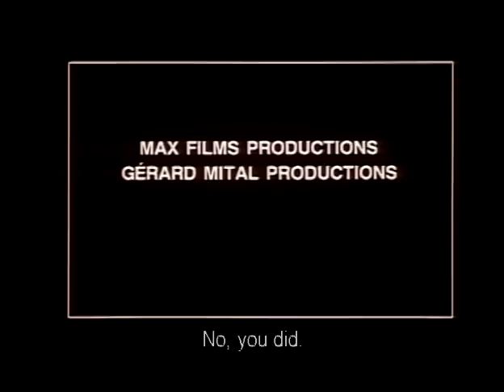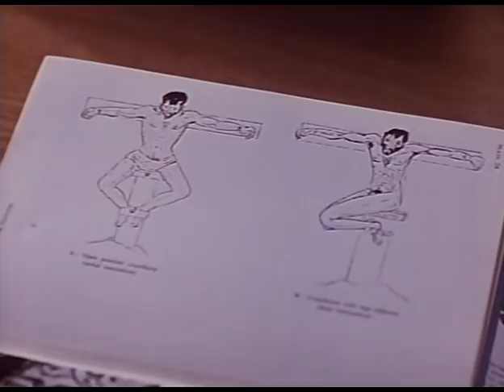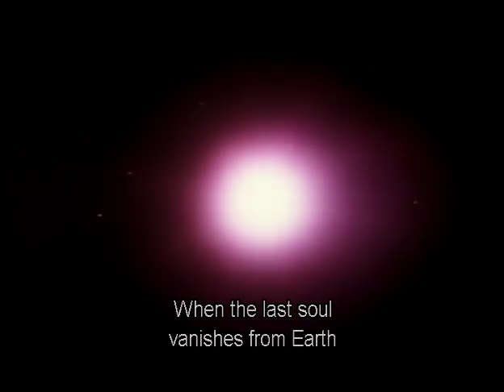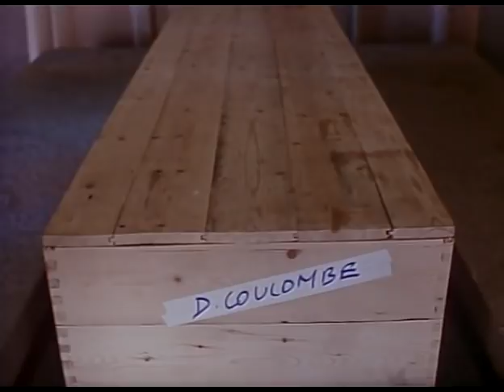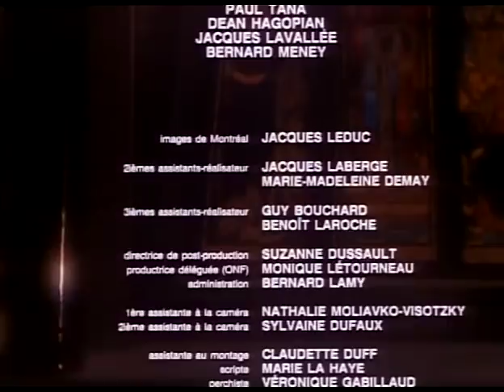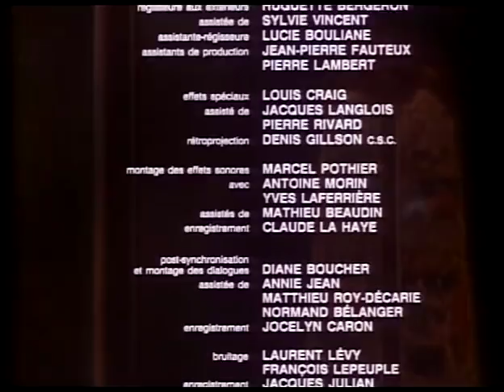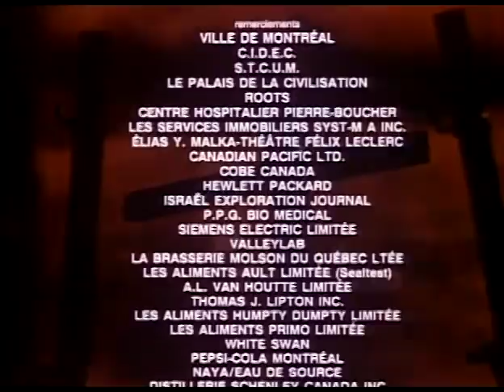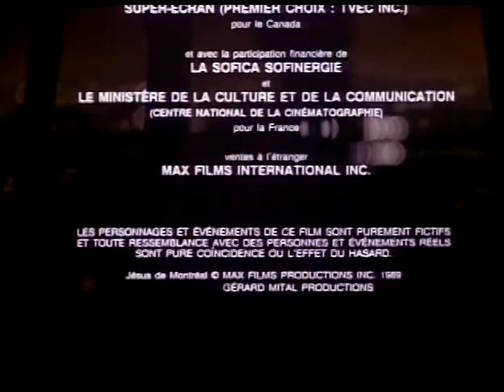Jesus of Montreal